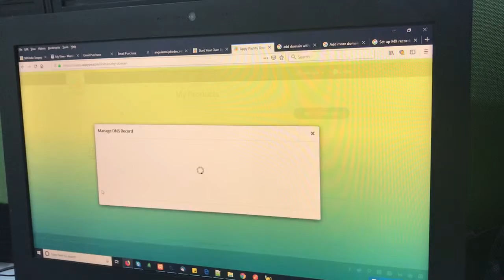9291E9EA 1AB7 4527 8B65 ECEF00F37D1A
Domain update